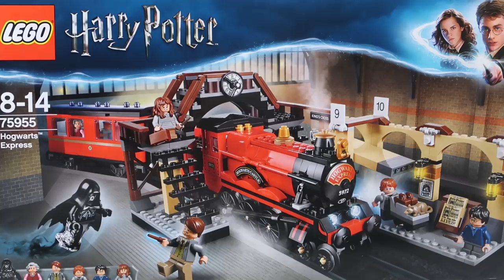Custom LEGO Hogwarts Express Train and Carriages MOC (set 75955)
CUSTOM LEGO HOGWARTS EXPRESS TRAIN AND CARRIAGES MOC (set 75955). In this video, I'll show you the changes I made to the fabulous LEGO Hogwarts Express train using a second set and some parts from Bricklink.

My regular followers know I'm a big fan of LEGO Trains, but if you're new here, be sure to subscribe as I have lots of train plans ahead including how to upgrade the LEGO City Trains such as the 60197 that was released in 2018.

This custom LEGO Train MOC has been extended by 2 studs and the centre whistle moved back 2 studs. This was to better match the real Hogwarts Express train - although I might change it further but then the tender would need an extension too.

For the carriages, I'm using a 24-stud long train carriage base (the same size as city trains like the LEGO City Passenger Train 60197). I decided they were a good size as my layout is quite short and this way they all match (and save arguments with corners!).

Both carriages have working doors, and a few extra details and one is fitted out as a full dining car now. Don't forget to say hi to Dr McBrick and GJBricks in the dining car!

Let me know what you think along with suggestions when you've finished watching the video and don’t forget to like it!

Also, how do you think this fares against the new LEGO 2022 Hogwarts Express Collectors' Edition (76405)? It definitely doesn't cost anywhere near as much, fits on normal LEGO Train tracks and actually moves on it's own! Woohoo!

The GJBricks LEGO YouTube Channel is all about the happiness we get from LEGO! My kids already love Lego and I'm a lifelong AFOL and this channel is all about sharing the joy we get from LEGO Creations.

I'm fine with constructive criticism as well as polite disagreement!

Please help me keep this channel as a friendly, positive and safe environment to talk about LEGO! *

LEGO® is a trademark of the LEGO Group of companies and are in no way associated with this channel unless stated in the video description.

*There is a ZERO tolerance policy for disrespect, swearing, bullying, sexism, racism, etc. and no spam on my channels. All comments are moderated by me to protect people of all ages in the LEGO/LEGOS community. If you breach these rules you will be reported and blocked!